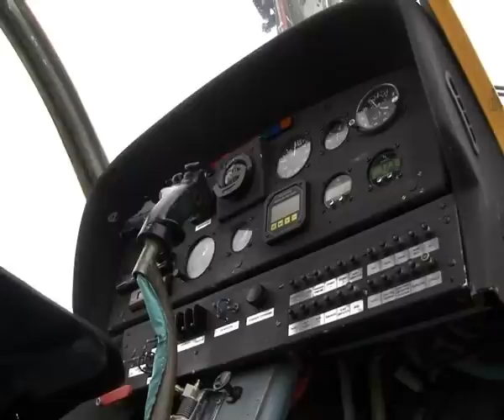Полёт гироплана "Фермер"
В «Аваиацентре Воскресенск» проходят испытания гироплана «Фермер», разработанного под руководством главного конструктора Валентина Леонидовича Устинова.